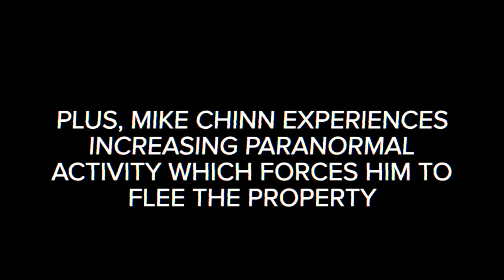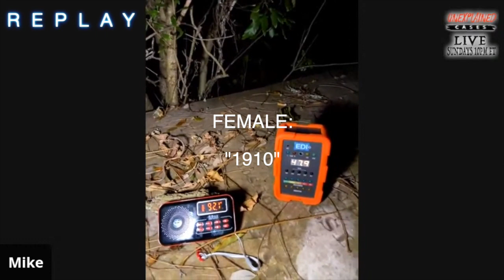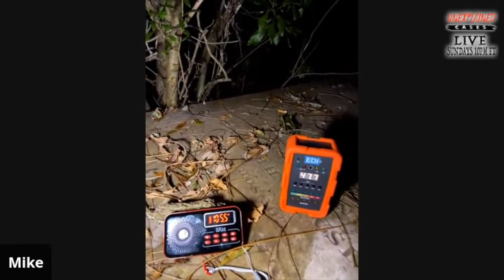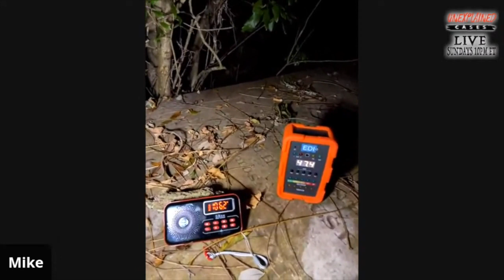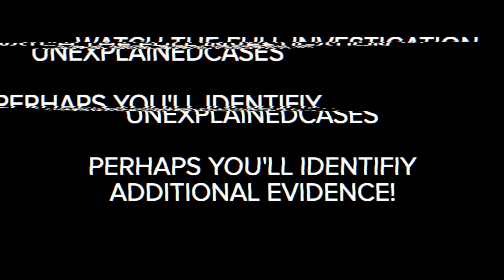Shocking Paranormal Evidence from Old Burying Ground | Unexplained Cases: Live (2020)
On December 29, 2020, at 4:30pm ET, Unexplained Cases Investigator Mike Chinn visits the Old Burying Grounds in Beaufort, North Carolina. During our live stream, we capture possible paranormal evidence. Upon review, the amount of electronic voice phenomena (EVP) and disembodied voices captured is unlike any previous case. Plus, Mike Chinn experiences increasing paranormal activity which forces him to flee the property. The evidence should be experienced with headphones.